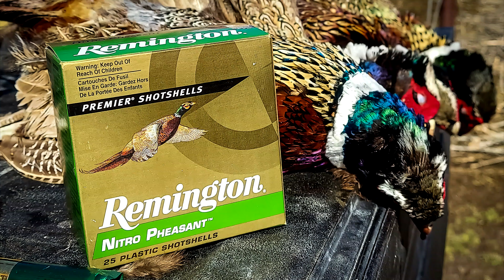How Many Birds Can We Find??? EPIC Pheasant Hunting!!!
Had such a great time getting on some pheasants with friends!!!